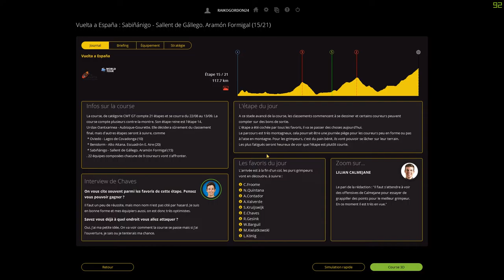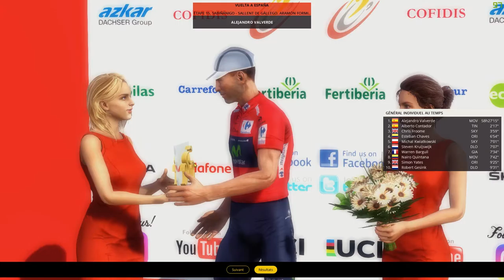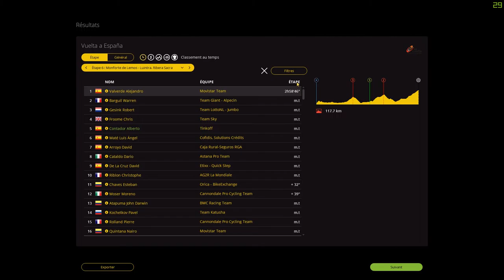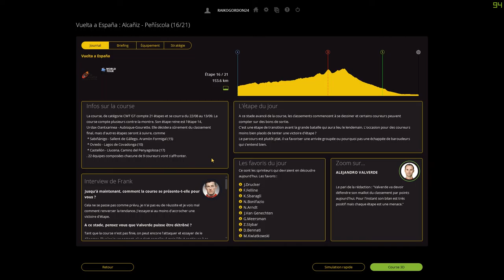PCM 16 l Vuelta a España 2016 l Etape 15 : Sabiñánigo / Sallent de Gállego. Aramón Formigal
Fin de la 2e semaine !

CONFIG VOLANT :

- Pédalier T3PA